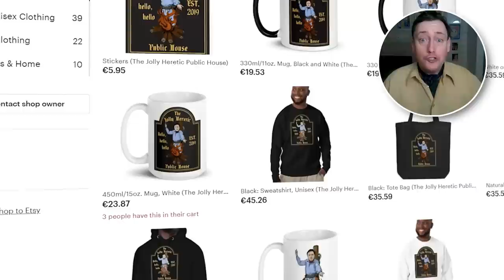Why Evolution Happens A Lot Quicker Than You Think It Does